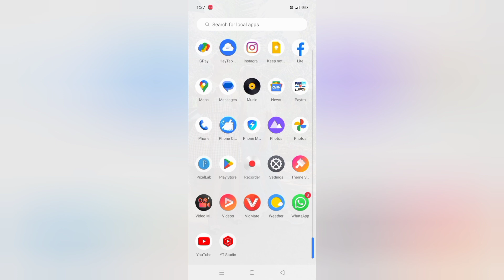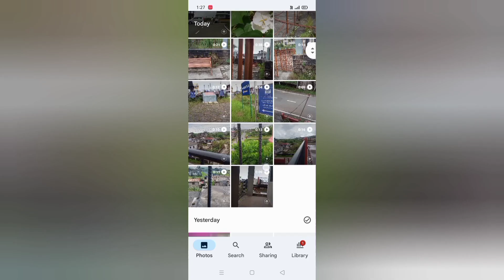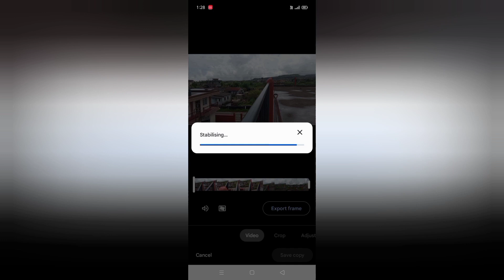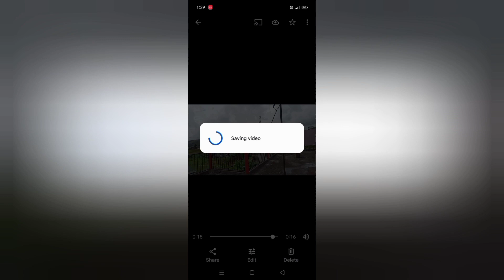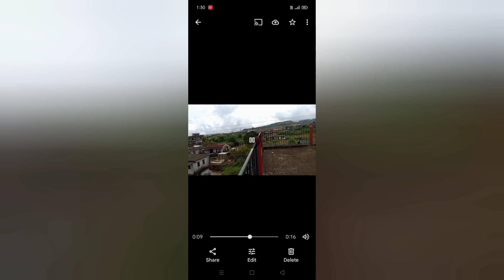How To Make Establishing And Smooth Video//Maikai Video Ko Smooth Kagen//